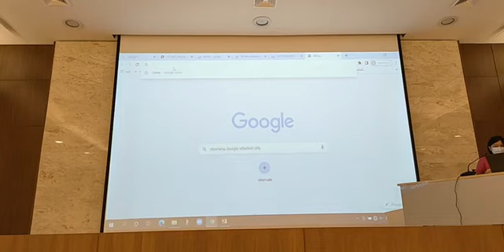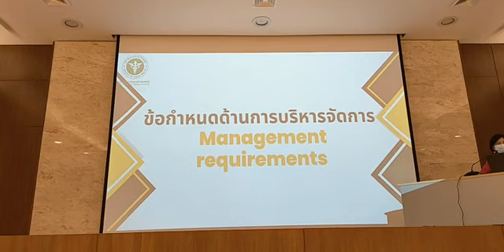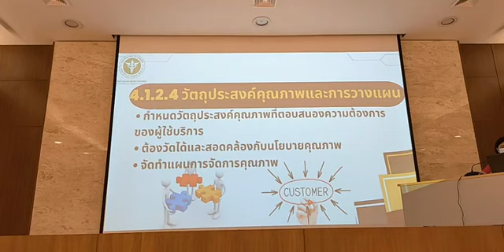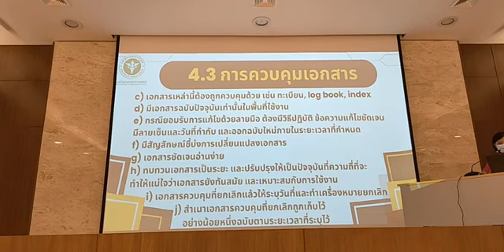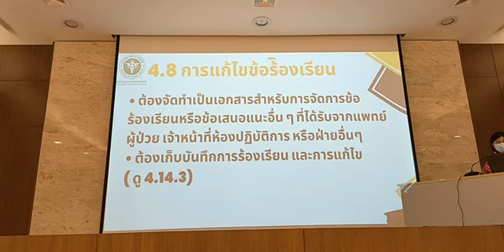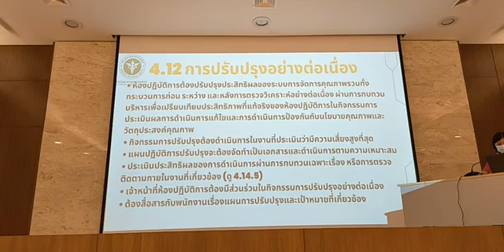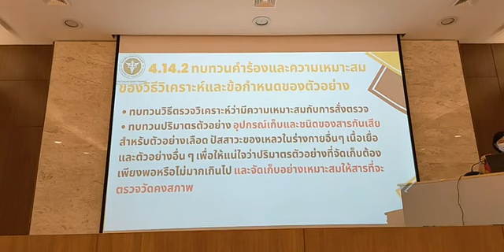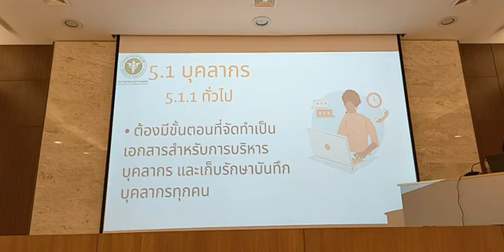ข้อกำหนด ISO 15190:2013/ISO 15190:2020/BLQS' s requirements การตีความและการประยุกต์ใช้ (ช่วงที่ 1)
(ช่วงที่ 1) ข้อกำหนด ISO 15190:2013/ISO 15190:2020/BLQS' s requirements การตีความและการประยุกต์ใช้
โดย นางจิราพร ชูเสน (นักวิทยาศาสตร์การแพทย์ชำนาญการ) และ นางสาวณัฏฐนันท์ พันธะศรี (นักเทคนิคการแพทย์ชำนาญการ)
ณ ห้องประชุมบ้านเชียง ชั้น 3 ศูนย์วิทยาศาสตร์การแพทย์ที่ 8 อุดรธานี จังหวัดอุดรธานี